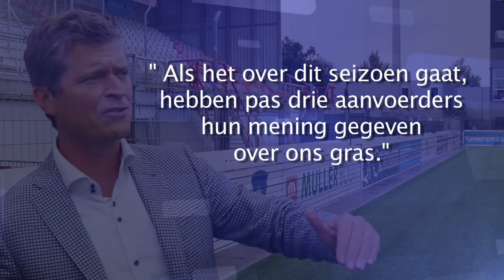FC Oss heeft slechtste veld